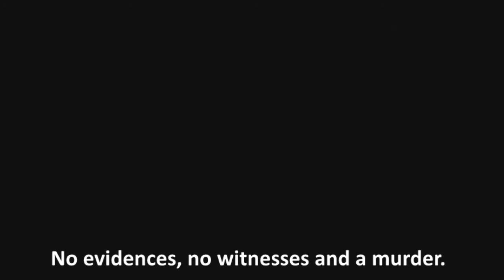Draft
Trabalho Escolar( CDB ) da matéria inglês da professora Amanda